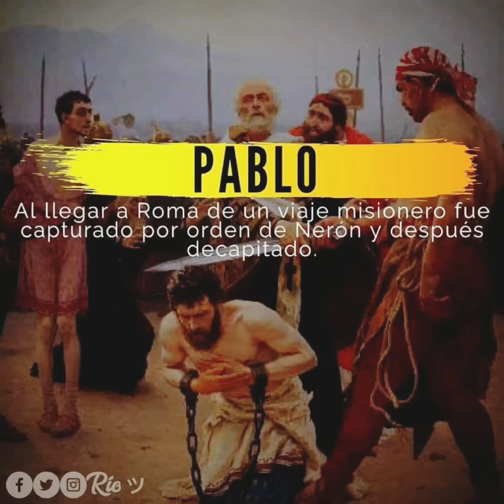NUESTRO DIOS(mártires)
Romanos 8:31
¿Qué, pues, diremos a esto? Si Dios es por nosotros, ¿quién contra nosotros?

Romanos 8:35-39
35 ¿Quién nos separará del amor de Cristo? ¿Tribulación, o angustia, o persecución, o hambre, o desnudez, o peligro, o espada?

36 Como está escrito:
    Por causa de ti somos muertos todo el tiempo;
    Somos contados como ovejas de matadero. m
37 Antes, en todas estas cosas somos más que vencedores por medio de aquel que nos amó.

38 Por lo cual estoy seguro de que ni la muerte, ni la vida, ni ángeles, ni principados, ni potestades, ni lo presente, ni lo por venir,

39 ni lo alto, ni lo profundo, ni ninguna otra cosa creada nos podrá separar del amor de Dios, que es en Cristo Jesús Señor nuestro.

Filipenses 1:21
21 Porque para mí el vivir es Cristo, y el morir es ganancia.

Gálatas 2:20
20 Con Cristo estoy juntamente crucificado, y ya no vivo yo, mas vive Cristo en mí; y lo que ahora vivo en la carne, lo vivo en la fe del Hijo de Dios, el cual me amó y se entregó a sí mismo por mí.